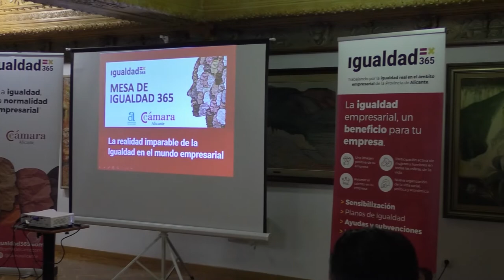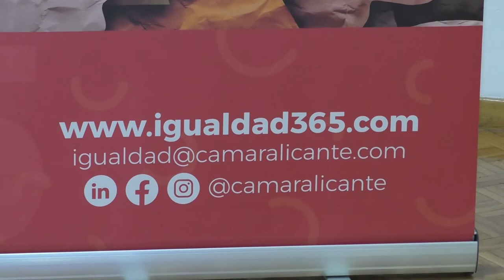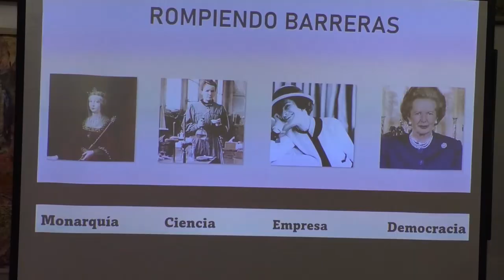Cámara de Comercio de Alicante y Peláez Consulting promueven la igualdad de género en las empresas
La igualdad en la empresa significa que tanto los hombres como las mujeres tienen que tener las mismas oportunidades en el acceso, la participación y permanencia en la empresa.

La Cámara de Comercio de Alicante, en colaboración con la Diputación de alicante y Peláez Consulting ha realizado una ponencia en la que se ha tratado la realidad imparable de la igualdad en el mundo empresarial, donde se han aborado diferentes puntos como el romper barreras, la realidad actual del mercado laboral o las iniciativas legislativas. El acto se llevó a cabo en el Aula Manuel Peláez del Real Liceo Casino de Alicante, donde Enrique y Javier Peláez fueron los conductores de esta conferencia.

La Cámara de Comercio de Alicante en colaboración con la Diputación de Alicante ofrece el “Servicio Igualdad 365” con objetivos como sensibilizar en igualdad empresarial y laboral, divulgar los beneficios de los planes de igualdad o formar en igualdad de oportunidades.

Con estos objetivos se facilita la adopción de medidas de igualdad de oportunidades, ayuda a reducir situaciones de discriminación, mejora la imagen y reputación de la empresa y ayuda a producir un cambio en la estructura organizacional de la empresa. Además, las empresas que incluyen a mujeres en su plantilla incrementan su rentabilidad.